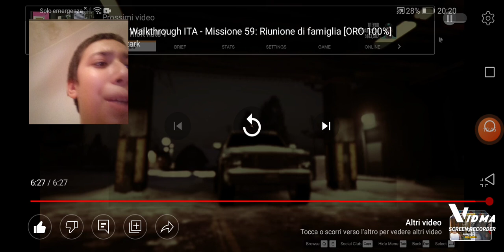reaction a gta5 per la prima volta ( volo a North yankton)